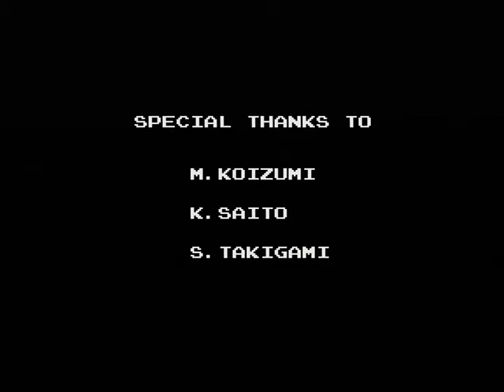【PS】ナムコアンソロジー２ ワルキューレの冒険 時の鍵伝説 Part８ ～時の鍵 【スタートオンゲームズ】【スタゲー】【JAPAGE】